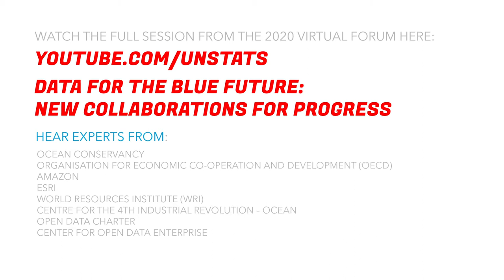Data for the Blue Future: New Collaborations for Progress Trailer